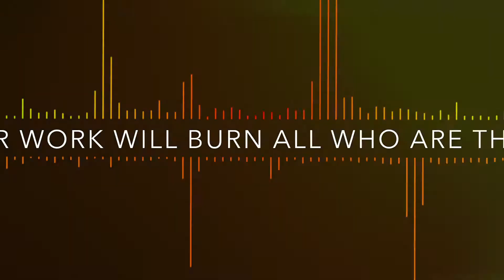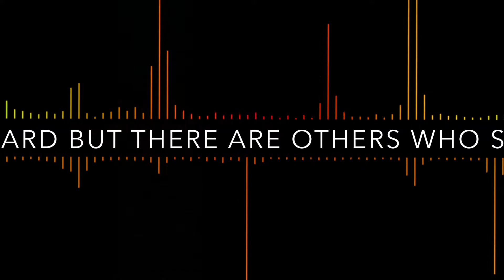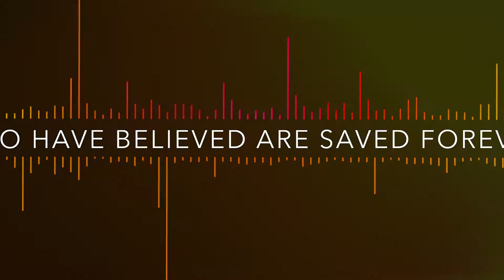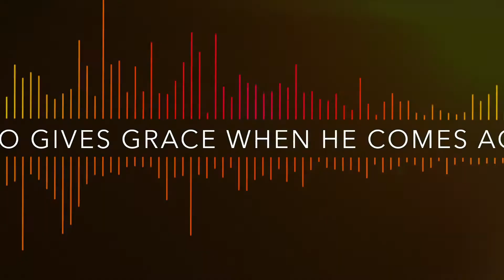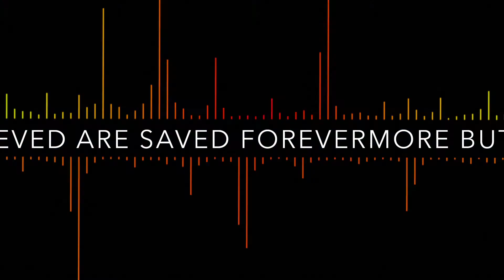Reward Lyric Video SM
A Song By Lucas Kitchen